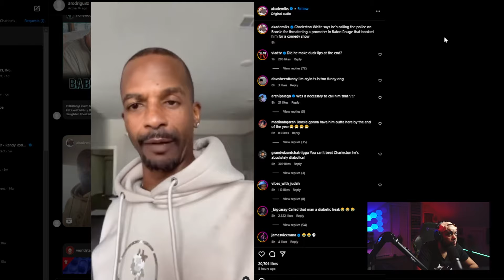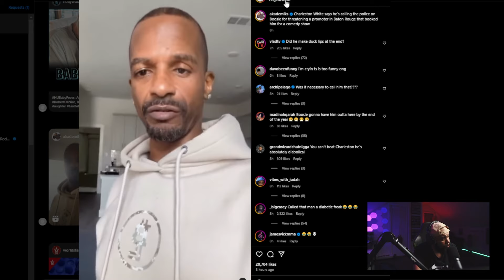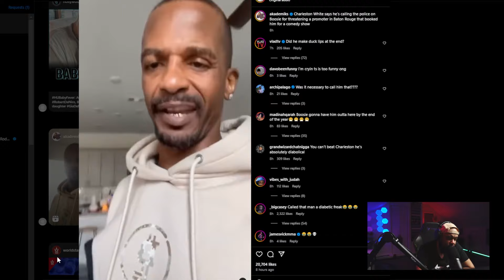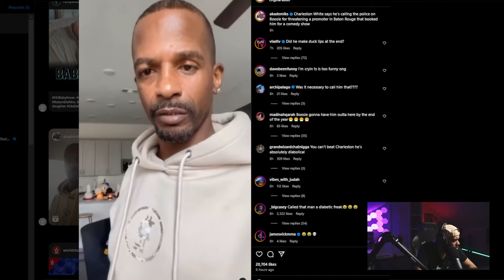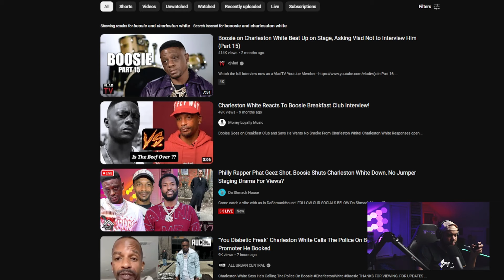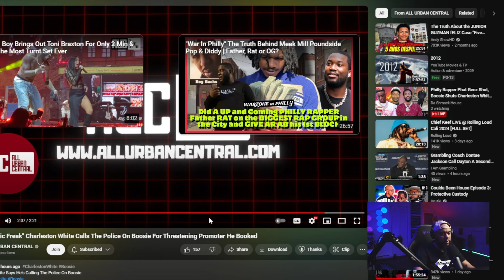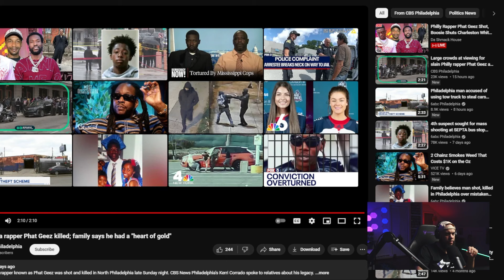Boosie Got Charleston White Show Cancelled in Baton Rouge